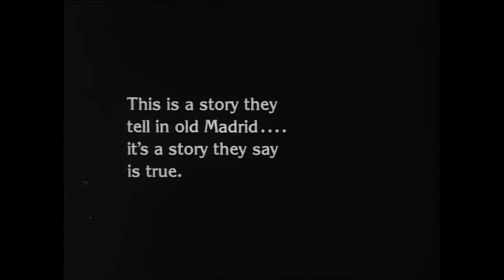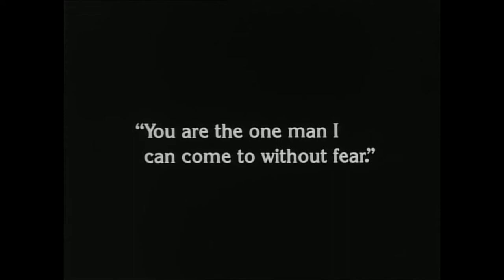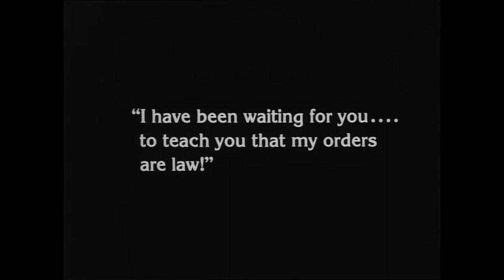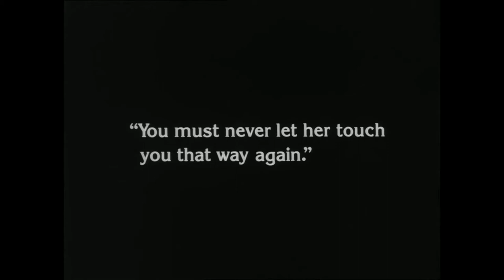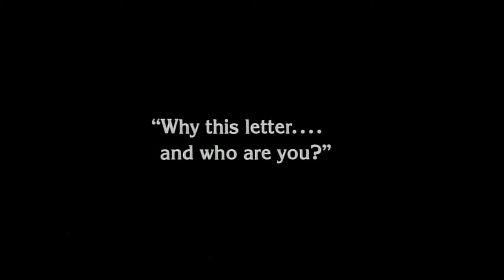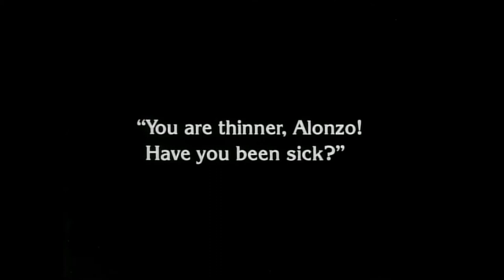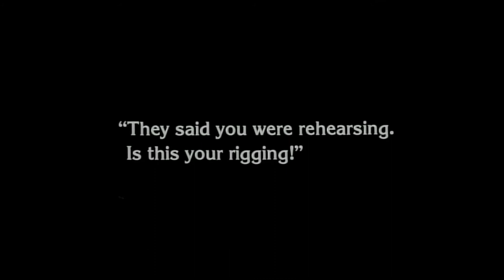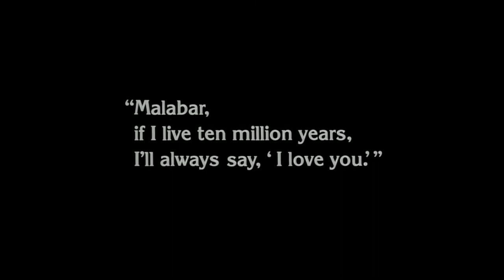The Unknown (1927) [1080p] [Soundtrack: Stefan Kaye]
'The Unknown is a 1927 American silent horror film directed by Tod Browning, and starring Lon Chaney as carnival knife thrower "Alonzo the Armless" and Joan Crawford as his beloved carnival girl Nanon. Originally titled Alonzo the Armless, filming took place from February 7 to March 18, 1927 on a $217,000 budget.

The film carried the tagline: "A superb mystery thriller, unusual and startling even for a Chaney film. Lon as "The Unknown" eats, drinks, shoots a rifle and dresses with his feet. Don't miss this startling spectacle!" Stills exist showing Chaney made up as Alonzo the Armless.

Cast
Lon Chaney as Alonzo the Armless
Norman Kerry as Malabar the Mighty
Joan Crawford as Nanon Zanzi (Estrellita in the original script)
Nick De Ruiz as Antonio Zanzi (Nanon's father)
John George as Cojo the dwarf
Frank Lanning as Costra
Polly Moran as Landlady (scenes deleted)
Bobbie Mack as Gypsy (scenes deleted)
Louise Emmons as Gypsy Woman (uncredited)
Julian Rivero as Man in Audience (uncredited)
Billy Seay as The Little Wolf (uncredited)
John St. Polis (John Sainpolis) as Surgeon (uncredited)
Italia and Venetia Frandi as undetermined
Tom Amandares as Gypsy
Paul Desmuke as Alonzo Body Double (uncredited)

Production
Browning’s genesis for the story emerged from his reflection upon an individual who suffers a multiple amputation of limbs and its dramatic personal repercussions. Browning describes this process beginning with the spectacle of traumatic disfigurement, rather than plot:

“The story writes itself after I have conceived the characters. The Unknown came to me after I had the idea of a man [Alonzo] without arms. I then asked myself what are the most amazing situations and actions that a man thus reduced could be involved...”

Actor and collaborator Chaney developed his characterization of Alonzo on the same premise: “I contrived to make myself look like an armless man, not simply to shock and horrify you but merely to bring to the screen a dramatic story of an armless man.”

Metro-Goldwyn-Mayer originally sought to pair new Swedish property Greta Garbo with Chaney “the man of a thousand faces” who was emerging as the studio’s top box office draw in 1927, but the female lead went to the eighteen-year-old Joan Crawford, another M-G-M starlet.

Chaney did collaborative scenes with real-life armless double Paul Desmuke (sometimes credited as Peter Dismuki),[14] whose legs and feet were used to manipulate objects such as knives and cigarettes in frame with Chaney's upper body and face.

In the original screenplay, Alonzo murders both the doctor and Cojo to eliminate them as witnesses before he returns to claim Nanon, but these scenes never made it to the final print.

Critical appraisal
The Unknown is widely regarded as the most outstanding of the Browning-Chaney collaborations and a masterpiece of the late silent film era. Critic Scott Brogan regards The Unknown worthy of “cult status.”

It is considered the most unique and disturbing of the eight collaborations between Browning and Chaney at Metro-Goldwyn-Mayer. Chaney’s rendering of character Alfonzo and the horrific self-mutilation he endures to win the love of Nanon is reminiscent of the theatre of the Grand Guignol.

Film historian Ken Hanke considers the film to be in many respects the best of Browning's films with Lon Chaney. Burt Lancaster said that Chaney's portrayal in The Unknown featured “one of the most compelling and emotionally exhausting scenes I have ever seen an actor do.” (referring to the scene where Chaney realizes he has cut off his arms in vain.)

It is listed in the film reference book 1001 Movies You Must See Before You Die, which stated, "Drawing a remarkable and haunting performance from Chaney and filling the plot with twists and unforgettable characters, Browning here creates a chilling masterpiece of psychological (and psychosexual) drama."

"There is no gainsaying the fact that this story is exceptionally tense melodrama that grips the interest and fascinates the spectator, but it is decidedly gruesome. Chaney's large following, however, has been educated to expect him in such roles, and certainly he has never given a finer performance. The manner in which he is shown using his feet as normal persons do their hands is remarkably well done and his facial expressions are wonderful--he uses no eccentric make-up in this role." ---Moving Picture World

"Although it has strength and undoubtedly sustains the interest, THE UNKNOWN...is anything but a pleasant story. It is gruesome and at times shocking, and the principal character deteriorates from a more or less sympathetic individual to an arch-fiend...Mr. Chaney really gives a marvelous idea of the Armless Wonder, for to act in this film he has learned to use his feet as hands when eating, drinking and smoking. He even scratches his head with his toe when meditating." ---The New York Times'